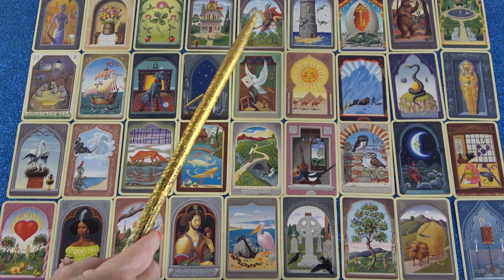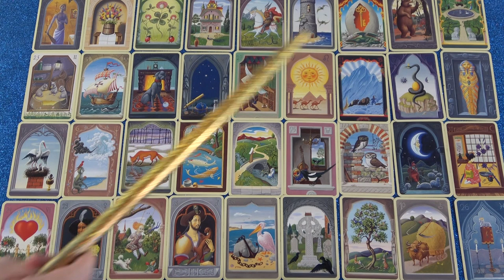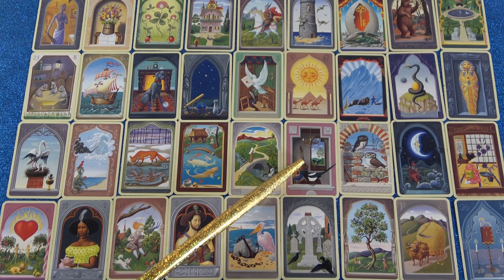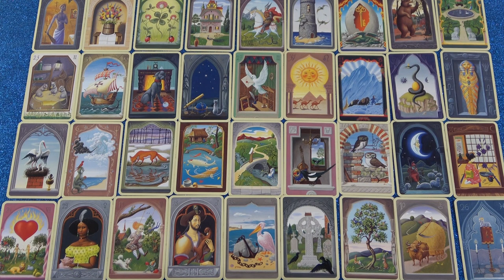BIKA jegye - Mi várható Október hónapban?